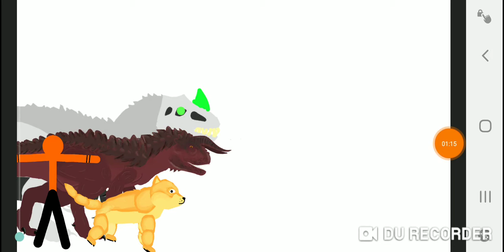School Project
Another one